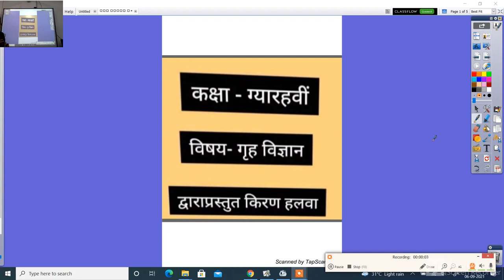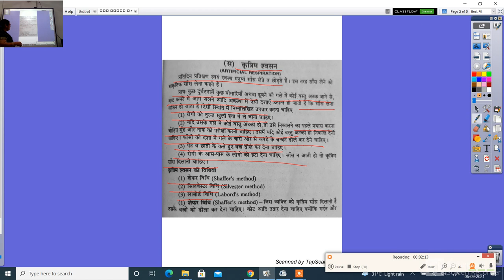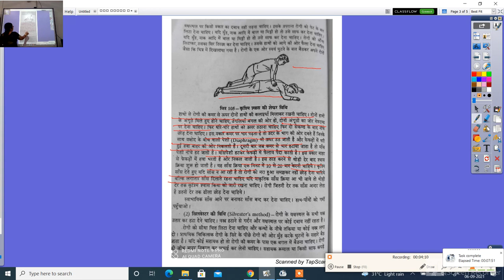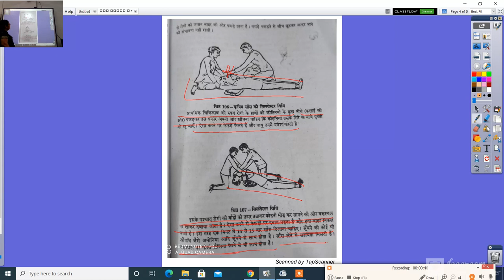होम साइंस कक्षा 11 वीं कृत्रिम श्वसन